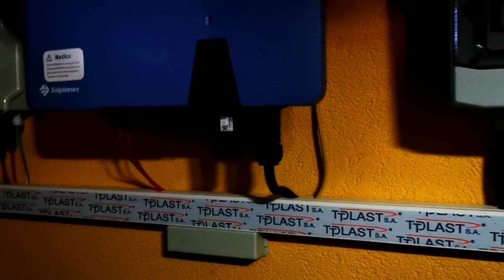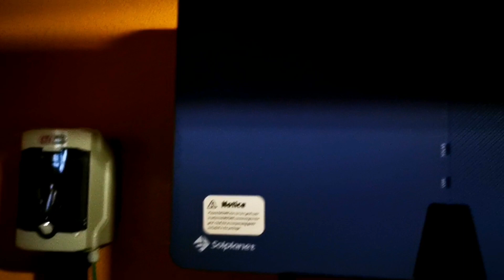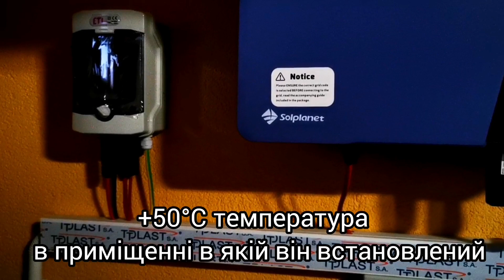🔥СОНЯЧНІ БАТАРЕЇ і ЦІНА ЇХ ВСТАНОВЛЕННЯ | СКІЛЬКИ ПЛАТИМО ЗА ЕЛЕКТРОЕНЕРГІЮ?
Привіт!

👉Ввімкніть будь ласка субтитри СС в налаштуваннях для субтитрів щоб оглядами відео зрозумілою для вас мовою

!👉⚡У відео помилка стосовно плати податку за сонячні панелі. Не податок, а за сам лічильник, який належить до сонячних панелей потрібно плати

😊Підтримайте мене будь ласка👇
Ставте пальчик 👍
Буду вам дуже вдячна

👍🙂ЦІКАВІ ВЛОГИ, котрі ВАРТО ПОДИВИТИСЬ🤩